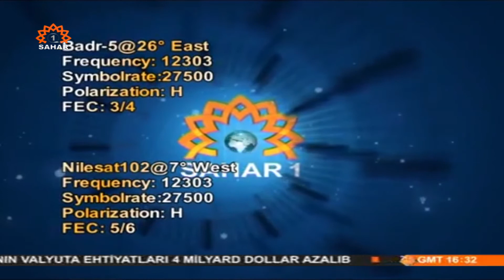Azeri Sahar Tv | Moskvada SHOS Əməkdaşlıq Təşkilatına üzv olan dövlətlərin görüşü keçrildi